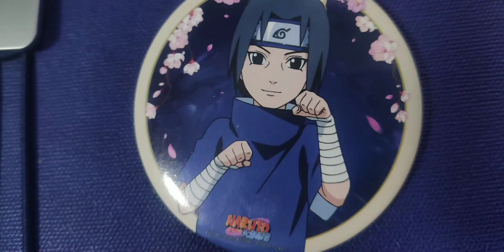NARUTO Mobile -- Wow Wow! ITACHI Edo